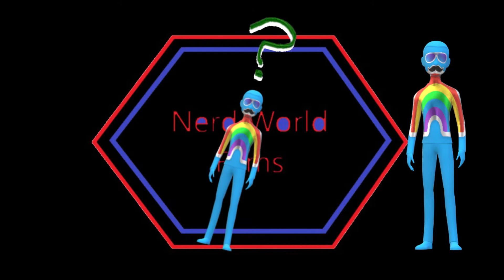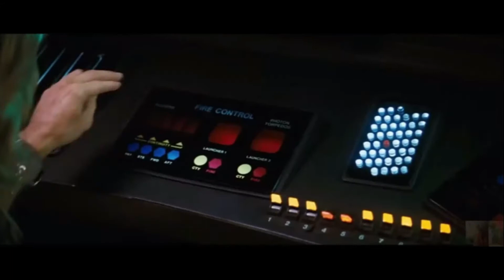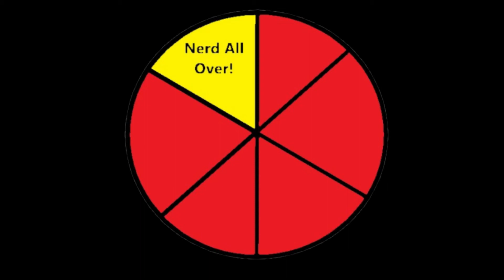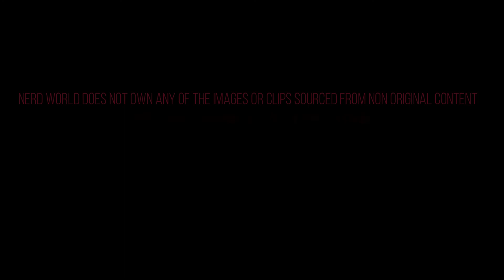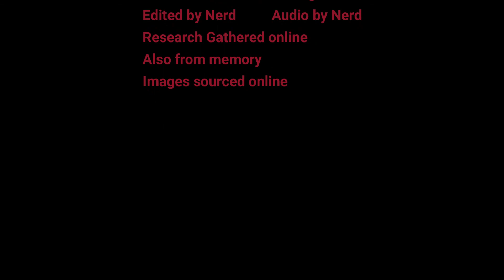Nerd Talks Star Trek II The Wrath of Khan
Talking about Star Trek 2 the original good one from the prime continuity starring William Shatner, Leonard Nimoy and Ricardo Montalban.